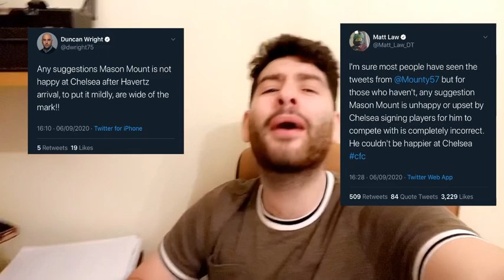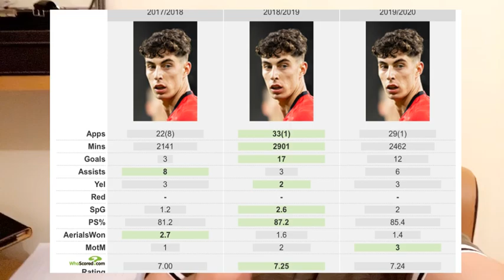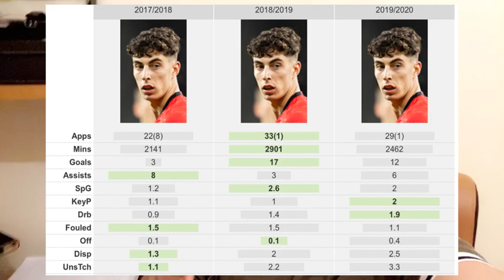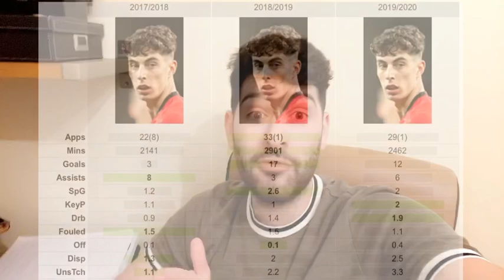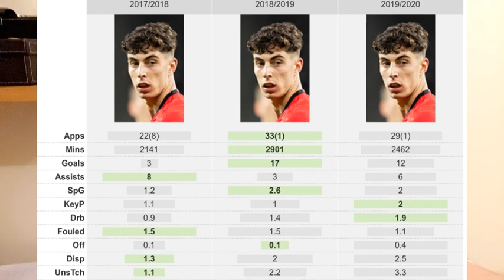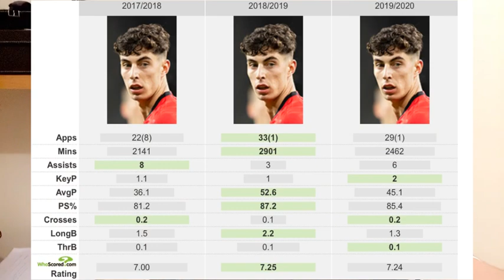Chelsea News: Kai Havertz is a Chelsea Player || Mason Mount is potentially UPSET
Chelsea news regarding the signing of Kai Havertz. We cover Kai Havertz statistics and look at the player himself.
Additionally, we focus into what breaking news regarding Mason Mount being unhappy at the club.